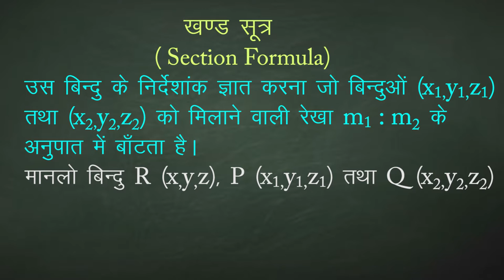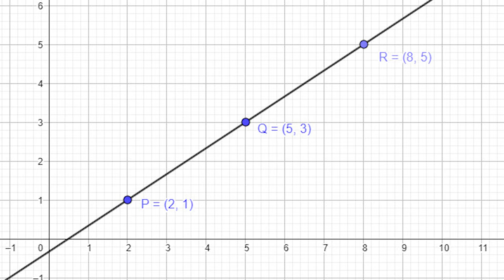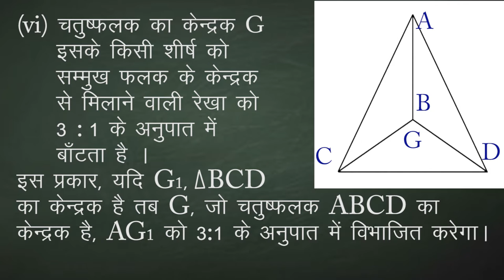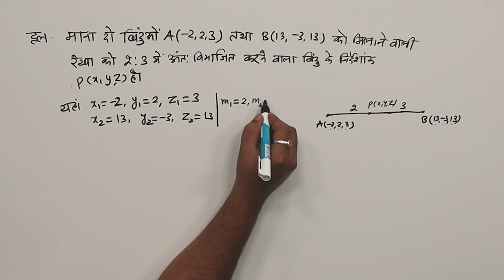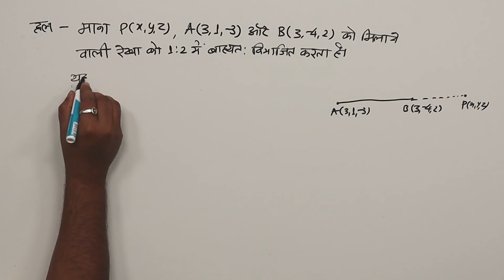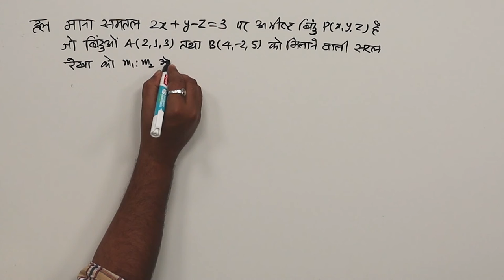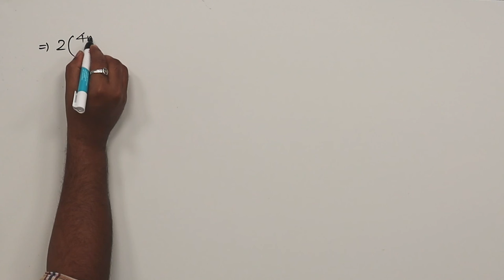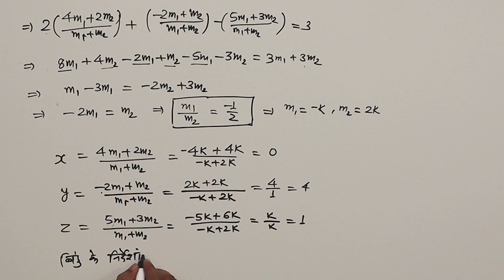CLASS 11th MATHS | CHAPTER - THREE DIMENSIONAL GEOMETRY | त्रिविमीय निर्देशांक ज्यामितीय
CLASS 11th MATHS | CHAPTER - THREE DIMENSIONAL GEOMETRY | त्रिविमीय निर्देशांक ज्यामितीय | 3